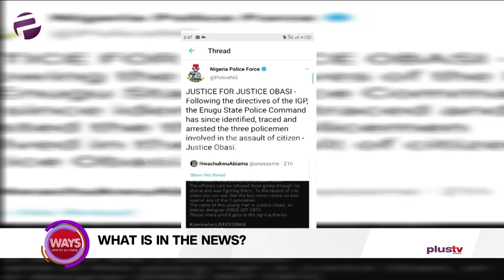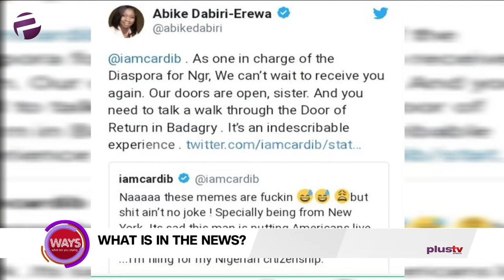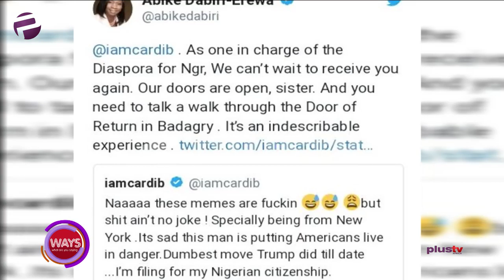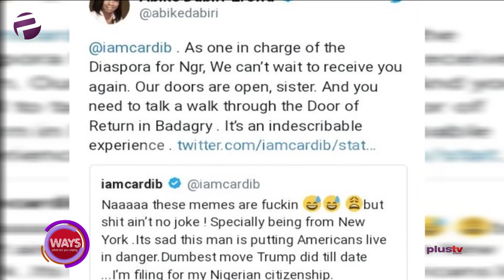Justice Obasi Harassed By 3 Policemen Over A Phone, Cardi B Requests Nig. Citizenship